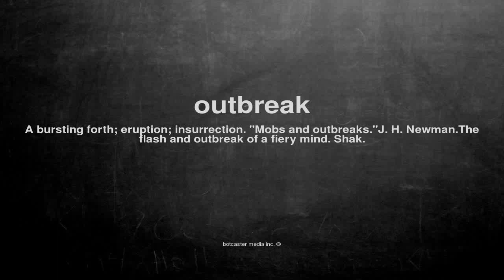What does outbreak mean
What does outbreak mean in English?